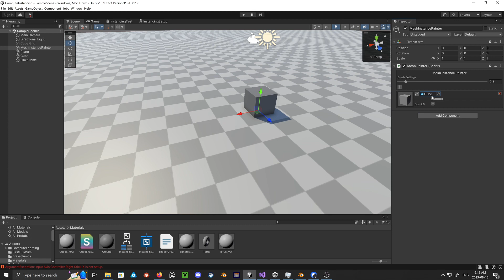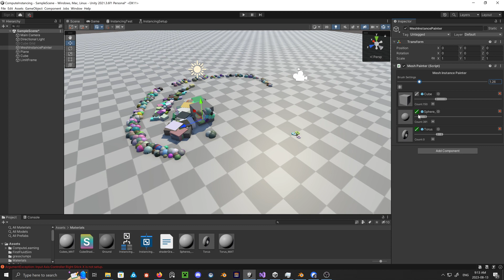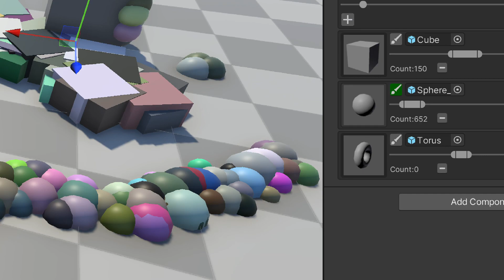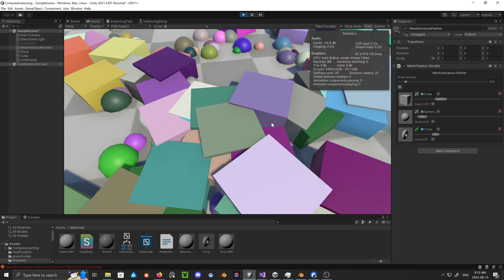Mesh Instance Painter - Unity URP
Something that I have been working on. Taking inspiration from Unreal's foliage brush.